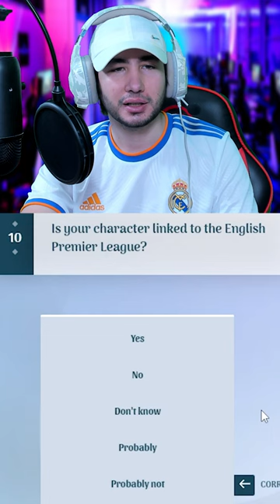AKINATOR GUESSES SOL CAMPBELL (ENGLISH ICON)